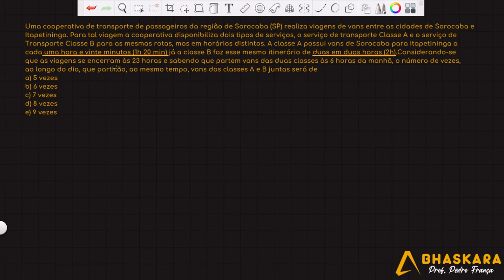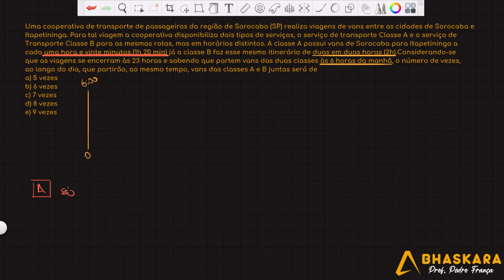Uma cooperativa de transporte de passageiros da região de Sorocaba (SP) realiza viagens de vans...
Uma cooperativa de transporte de passageiros da região de Sorocaba (SP) realiza viagens de vans entre as cidades de Sorocaba e Itapetininga. Para tal viagem a cooperativa disponibiliza dois tipos de serviços, o serviço de transporte Classe A e o serviço de Transporte Classe B para as mesmas rotas, mas em horários distintos. A classe A possui vans de Sorocaba para Itapetininga a cada uma hora e vinte minutos (1h 20 min) já a classe B
faz esse mesmo itinerário de duas em duas horas (2h). Considerando-se que as viagens se encerram às 23 horas e sabendo que partem vans das duas classes às 6 horas da manhã. O número de vezes, ao longo do dia, que
partirão, ao mesmo tempo, vans das classes A e B juntas será de
a) 5 vezes
b) 6 vezes
c) 7 vezes
d) 8 vezes
e) 9 vezes

BHASKARA PREPARATÓRIO | Prof. Pedro França